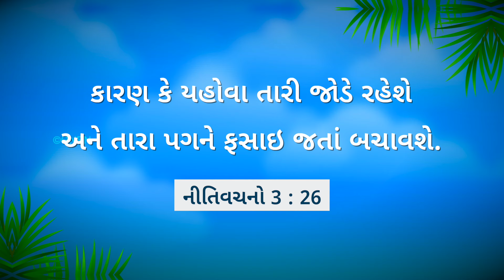ઈસુ સાથે ચાલવું | ભાઈ મોહન સી. લાજરસ | મે 9 | Gujarati